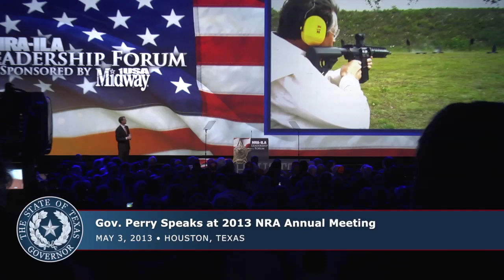Gov. Perry Highlights Wisdom, Importance of 2nd Amendment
5/3/2013 - HOUSTON - Gov. Rick Perry today reaffirmed Texas' commitment to promoting freedom, personal responsibility and the Constitution, including the rights of law-abiding gun owners. The governor spoke at the National Rifle Association (NRA) Leadership Forum at the 2013 NRA Annual Meeting.